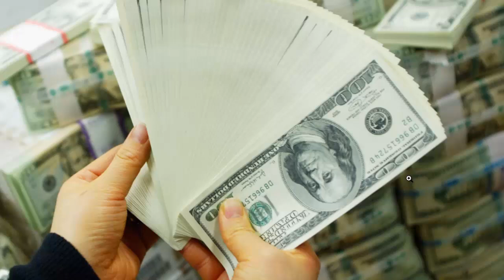⛔🖤 ¡ Mexico se viste de LU-TÖ por este Triste Suceso | Descansa en Paz !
BIENVENIDOS!!!